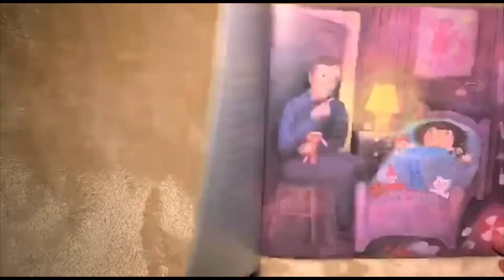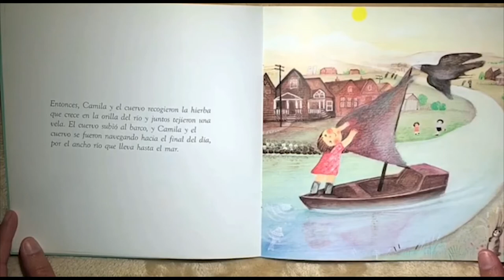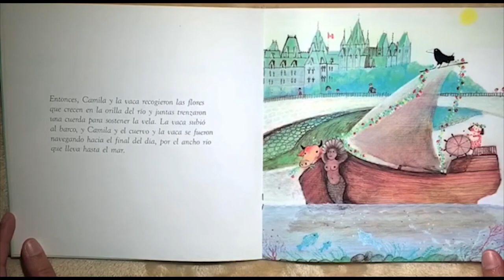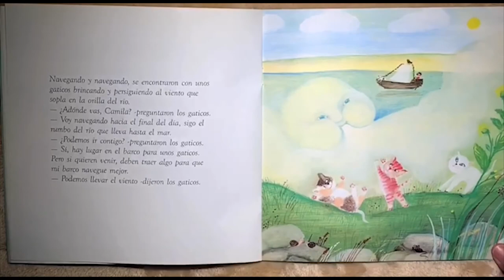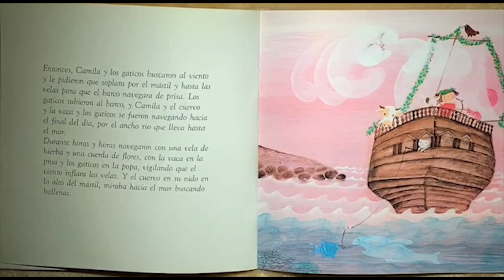"El Barco de Camila"narrado por la maestra Maury Briceño - Autor Allen Morgan . Jirina Marton | CIEA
Ávila al Aire TV